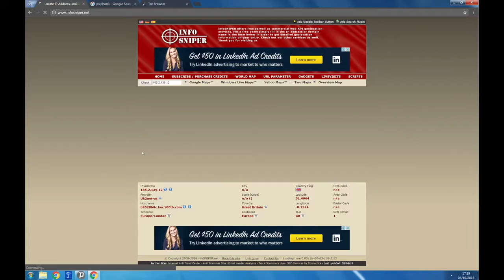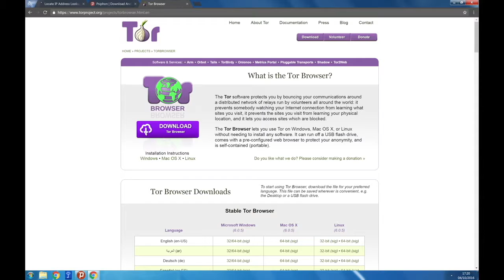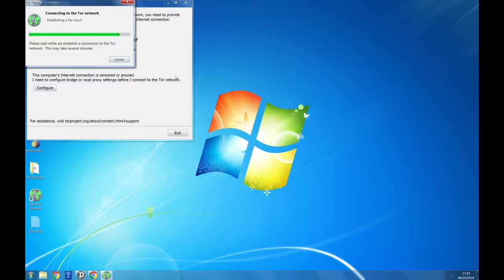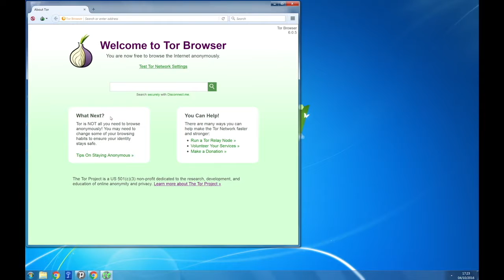SecurityFirst StaySafeOnline Screencast 2 2 FA